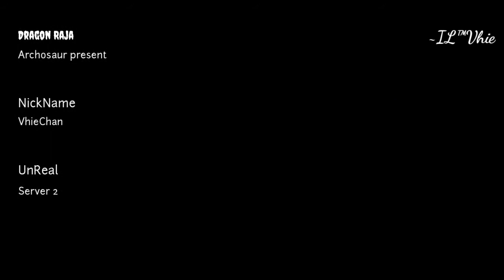DRAGON RAJA STORY MOVIE CHAPTER 2 : JAPAN TRIP PART 1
Japan Trip Part 1

Add Friend
Nickname: VhieChan
Server 2

Kompatibilitas gawai:

Versi Sistem: Android 5.0 ke atas
RAM: 2GB atau lebih
Ruang kosong pada sistem: min 6 GB
CPU: Qualcomm Snapdragon 660 ke atas